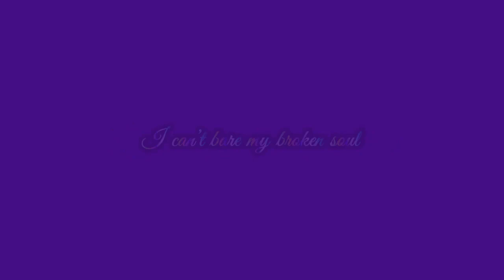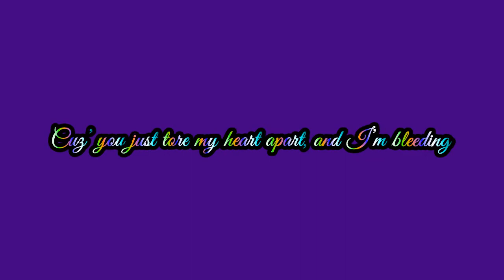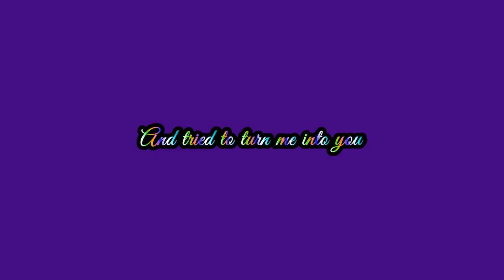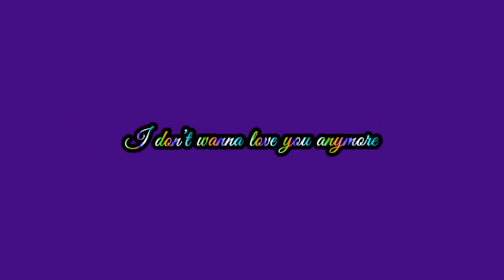Jujubee - Don't Wanna Love [Lyric Video]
Artist: Jujubee
Album: good juju vol. 1
Released: 2020
Genre: Pop